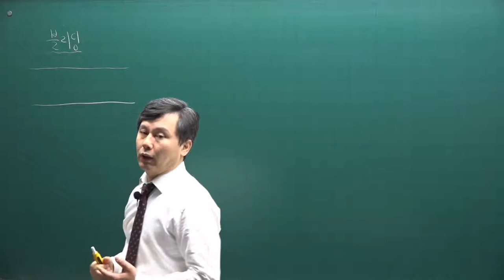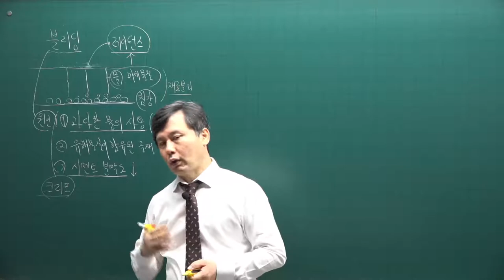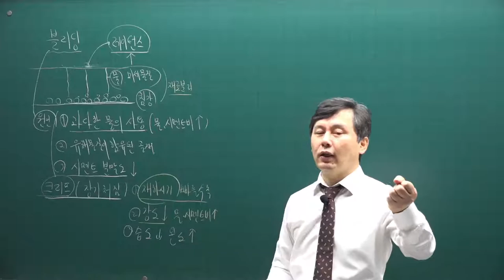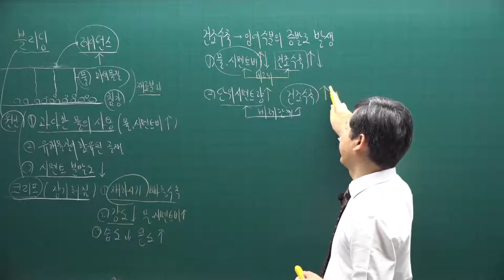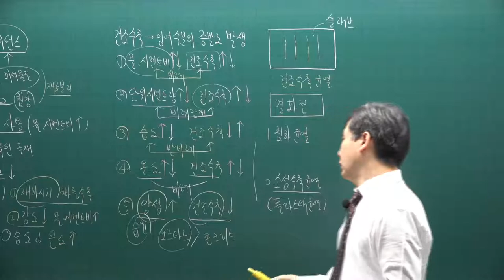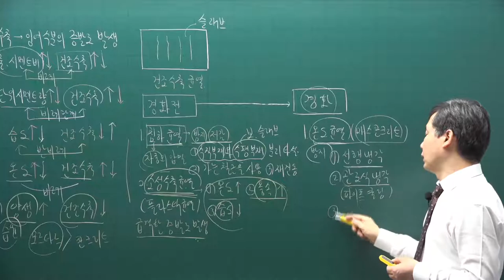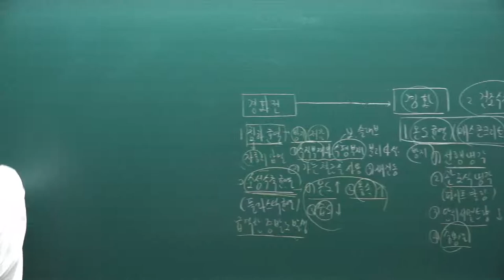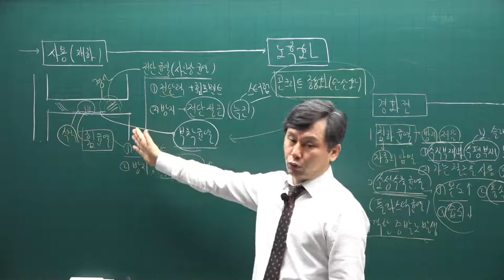[주전무] 2021년 주택관리사 시설개론 기본이론과정 13강